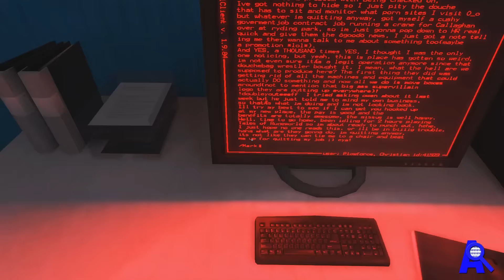Mirrors Edge | Campaña Español 1080p/60fps | Capitulo 6